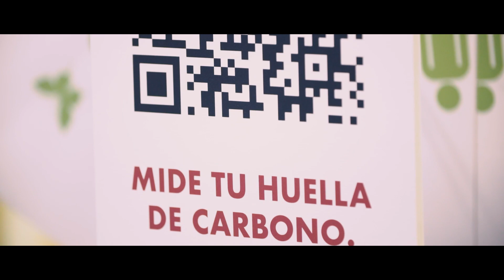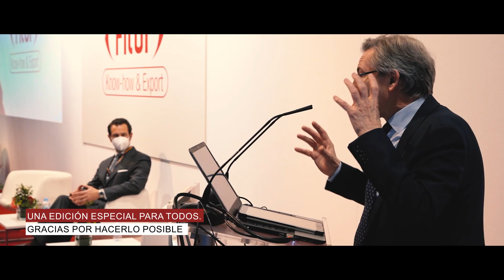Fitur Know-How & Export 2022: video resumen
Fitur Know-How & Export ha celebrado su décimo aniversario en enero de 2022. Os dejamos un resumen de todo lo que allí pasó, desde el auditorio, a los talleres, pasando por las empresas expositoras, el concurso de Chatbot o las visitas internacionales.